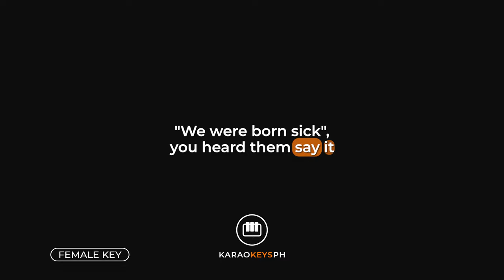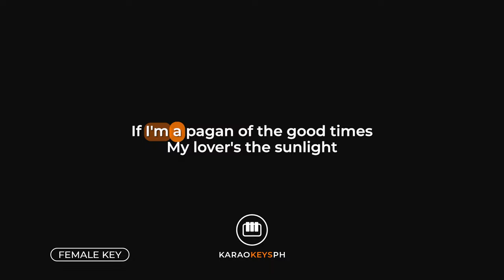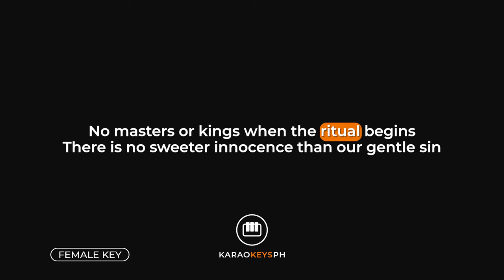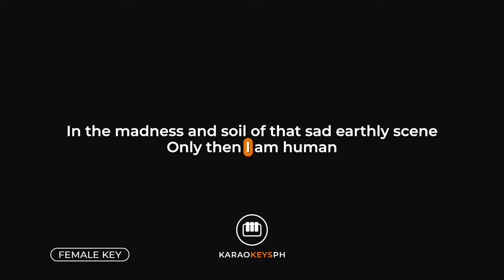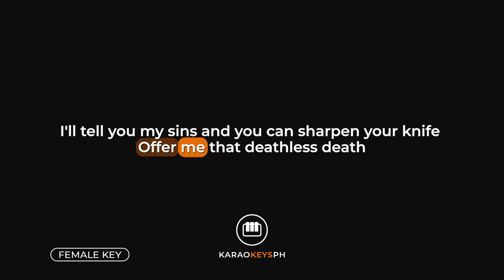Take Me To Church - Hozier (Female Key - Piano Karaoke)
Piano karaoke and backing track for Hozier's hit song "Take Me To Church". This is the female key version of the song.